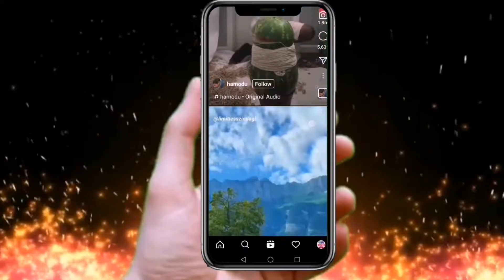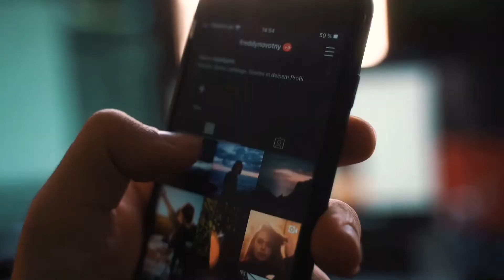Instagram Se Paise Kaise Kamaye।।Instagram Page Se Paise Kaise Kamaye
Must Watch YouTuber :-

Topic Covered :-

Instagram Page Se Paise Kaise Kamaye
instagram se paise kaise kamaye 2022
instagram se paise kaise milte hai
Instagram Se Paise Kaise Kamaye।
jaate hai
instagram se paise kamane ka sahi tarika
instagram reels se paise kaise kamaye

(IndiaThanks for Watching)

MR.Dev Kumar - Top Secret
M.P.(India)